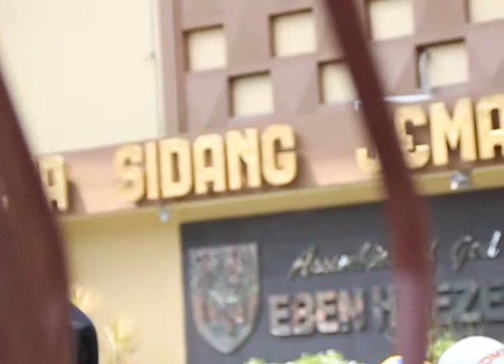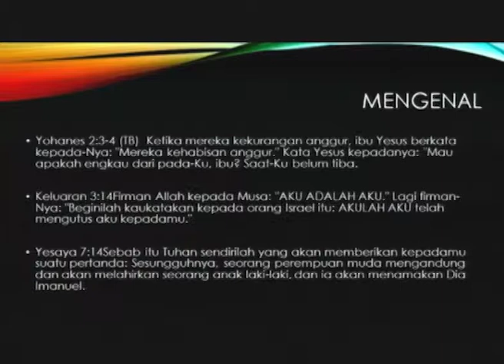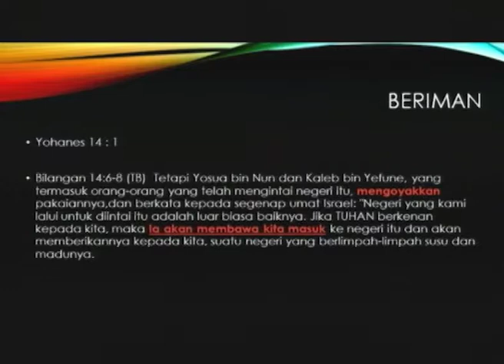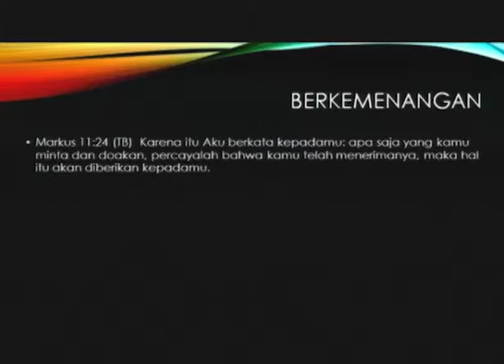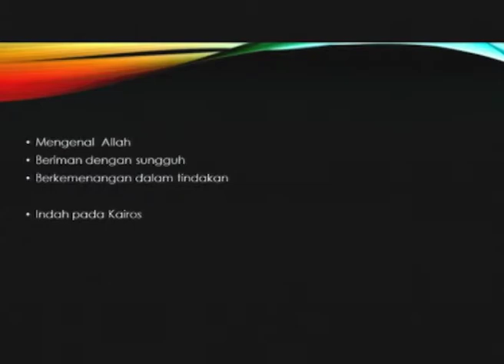Ibadah 2 - 16 Juni 2019 GSJA Eben Haezer Surabaya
IBADAH 2(08.00 WIB) - 16 Juni 2019
GSJA Eben Haezer - Jl. Ambengan No. 2 Surabaya
Pengkhotbah :Pdt. Nahum Nanang S.